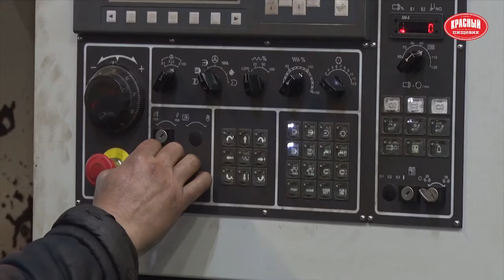Вклад в развитие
Сегодня на заводе «ТаиМ» чествовали бывшего руководителя Василия Коровина, который отметил свое 80-летие.